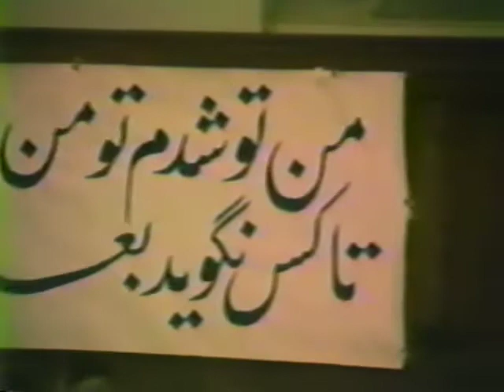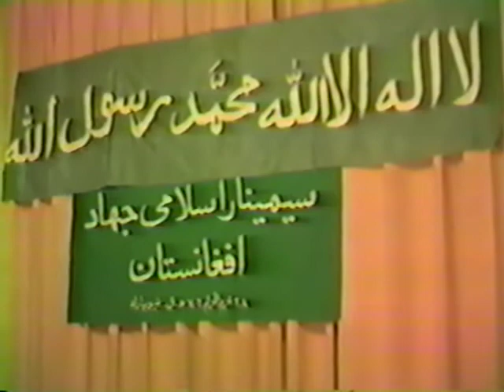Abdul Rahim Ghafoorzai Speech in New York Against Soviet Intervention in Afghanistan , 1987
Abdul Rahim Ghafoorzai The  Afghan National Liberation Movenment,s Main  Representative in The West Speaks to the Afghan Community during the Soviets Occupation of Afghanistan 1987